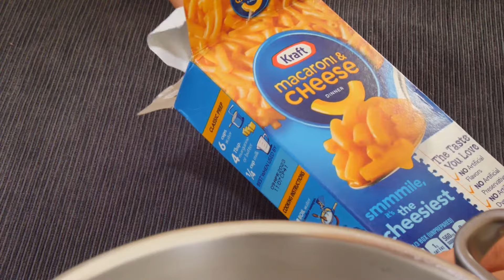How to Make Kraft Macaroni and Cheese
In this video I show you how to make Kraft Macaroni and Cheese on the stove. It's very easy to cook.

Useful links:

my recommended pan (Made in the USA)

Ovens:
1st Choice
2nd Choice